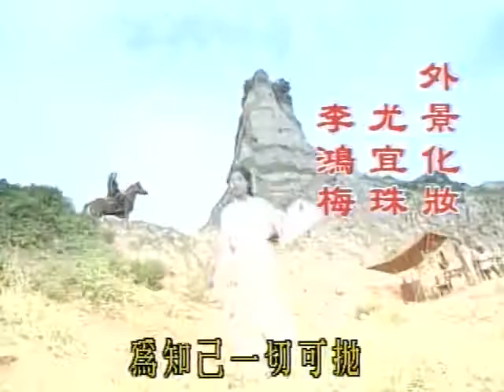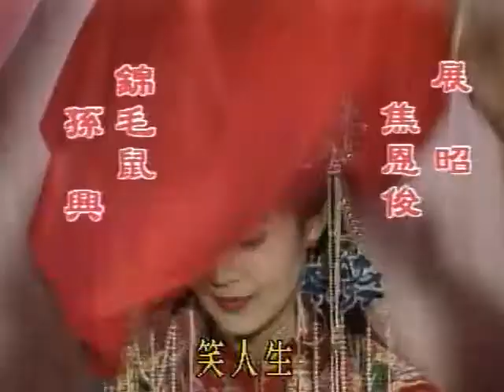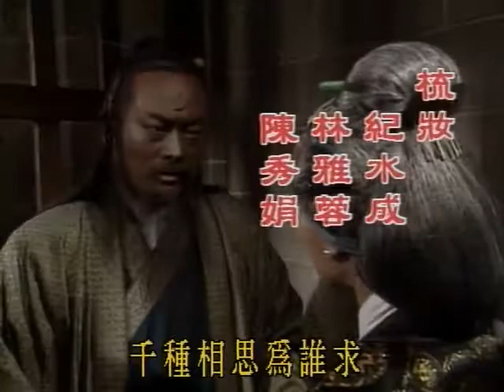94版七侠五义之凤凰于飞 EP3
七侠五义之第十一单元凤凰于飞，共四集。